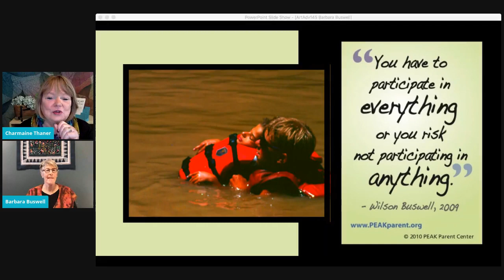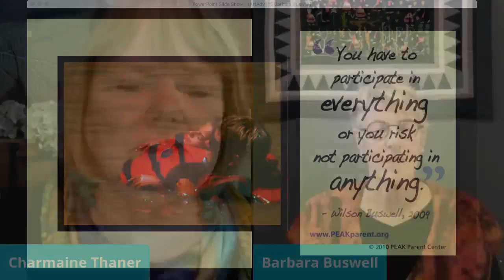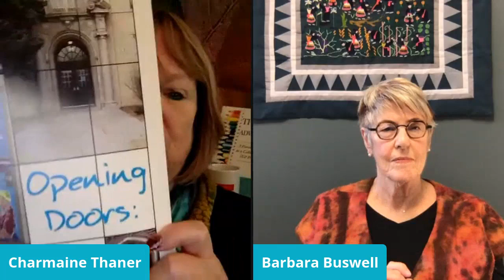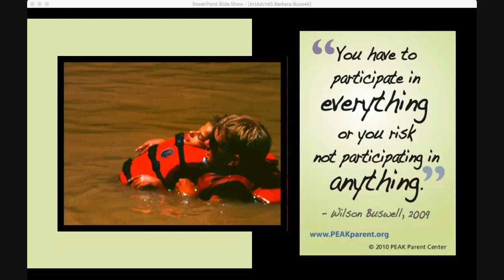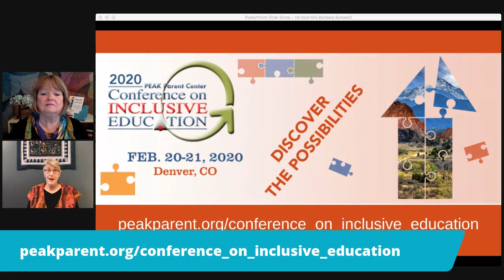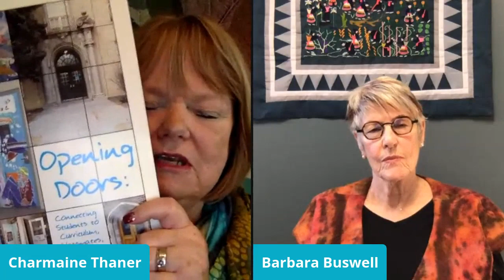Opening Doors: Connecting Students to Curriculum, Classmates, and Learning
It’s not enough for your child to get their foot in the door of a general education class.

If you’re a parent or educator wanting to make sure school and classroom doors are always open for every student and are hitting way too many roadblocks, …this show is for you.

Barbara Buswell, Executive Director of PEAK Parent Center, author, speaker, and parent-ally, is our guest. Catch the replay to hear Barb share her son Wilson’s story and the advocacy it took for Wilson to be included 30 years ago.

Throughout the years, Barb has heard many “Don’t you understand” questions from educators and other well-intending people who are part of service systems. “Don’t you understand he has significant needs and needs to be a special class?” “Don’t you understand that’s not how we do things?” “Don’t you understand your son will get a better education when he’s pulled out?”

What “Don’t you understand” questions have you heard?

On our show, you’ll discover effective advocacy strategies Barb Buswell used for her son and continues to use to support other families for making sure your neighborhood school’s doors are open for every child.

Encourage your friends to catch the replay!

1. You can listen to the podcast of this episode on my SoundCloud channel.

2. Get so many more ways to be an even more effective advocate by following my Facebook

3. I know reminders help me – if you’d like a reminder before I go live for my weekly Facebook show, click on this

4. If you’d love a chance to talk with me, I offer 30-minute complimentary phone consultation. You can use my online calendar to pick a time that works for you.

I’ve been on all sides of the table. As a special education teacher and classroom teacher for 30 years, a parent, an advocate, I’ve been to many an IEP meeting. I can help you get your child the education they deserve.

Take care,
Charmaine Thaner